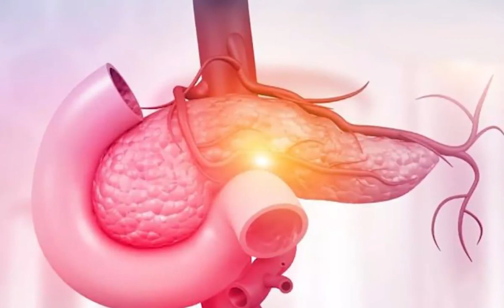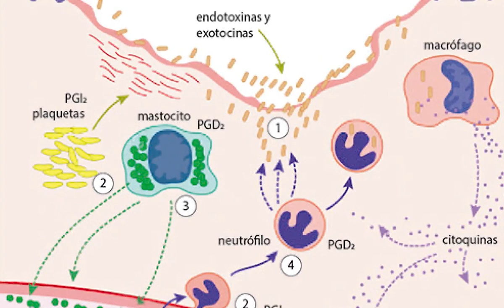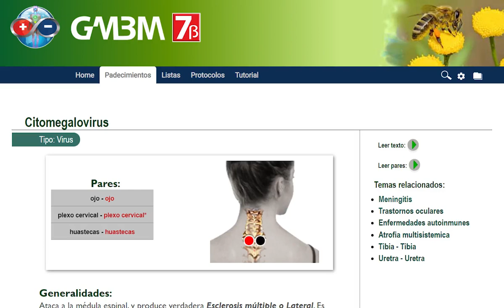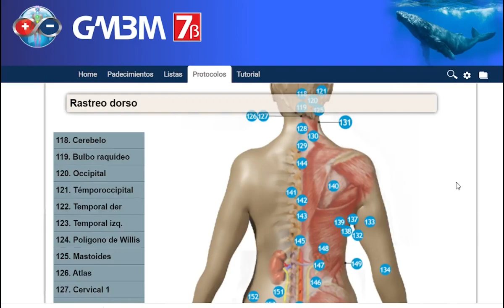Enfermedades autoinmunes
Las enfermedades del tipo autoinmune se dan cuando el mismo sistema inmunológico ataca a los tejidos del organismo. En este video explicamos sus causas y como evitarlas.